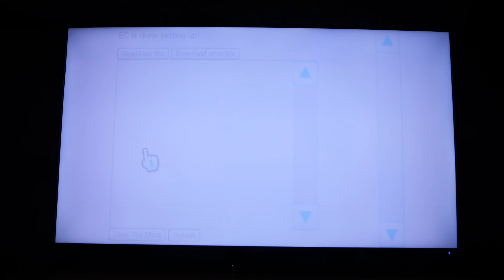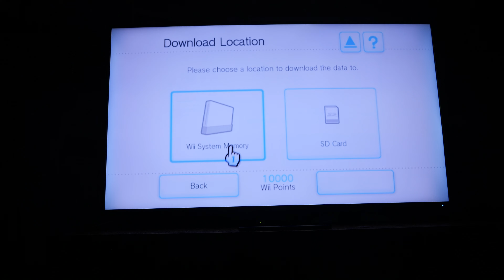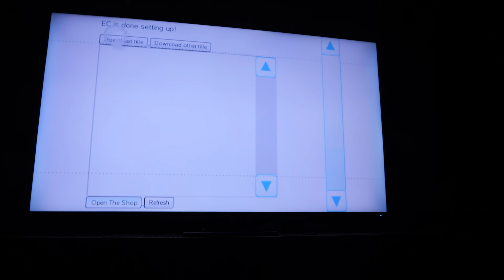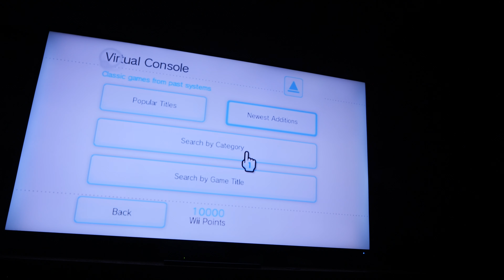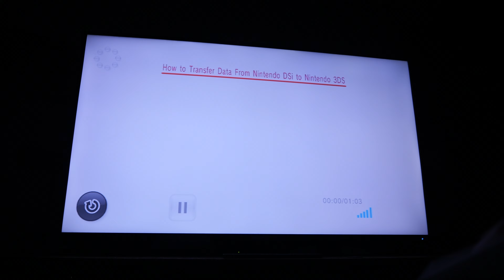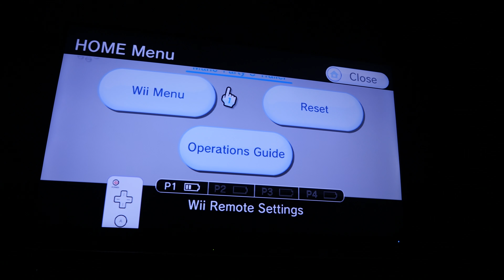Another Disappointment From The Wii Modding Community • 1.9.2024